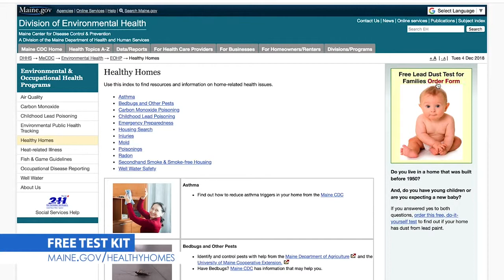Quick Tips: How to Keep Children Safe From Lead Poisoning